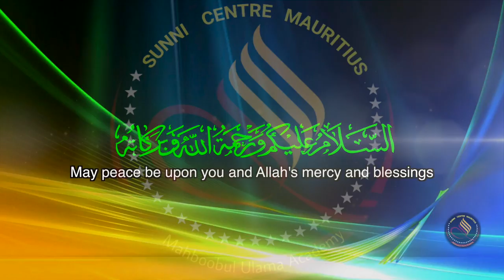Good News!!! Special Invitation to all the Islamic Brothers and Sisters by Hafiz Kamran Qadri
Connect with Hafiz Kamran Qadri